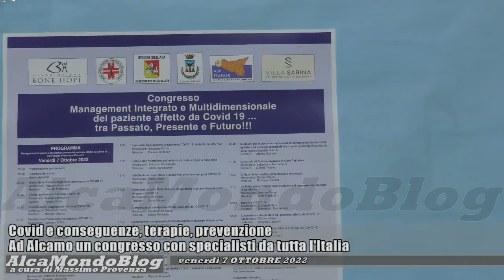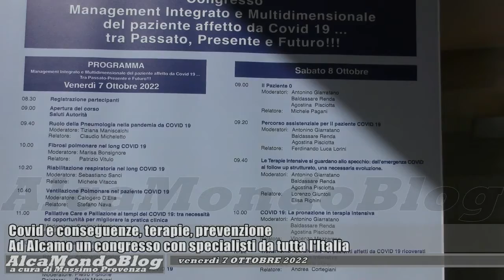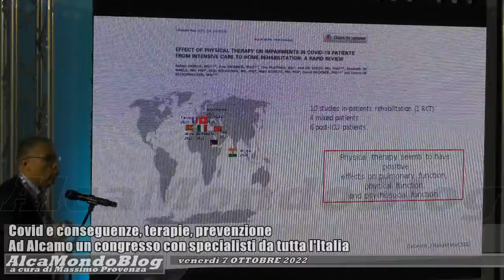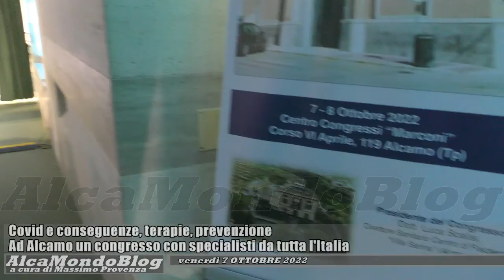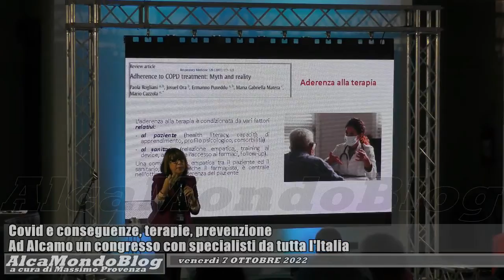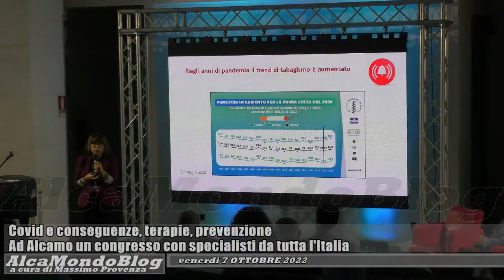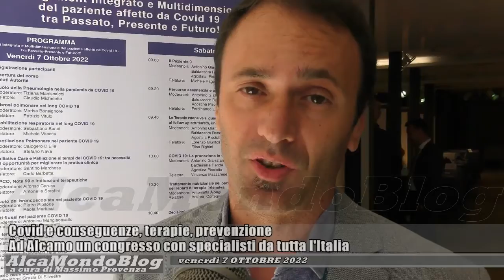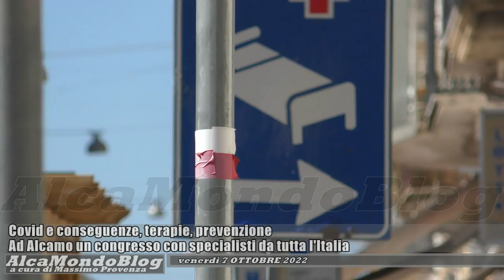Covid e conseguenze, terapie, prevenzione. Ad Alcamo un convegno con specialisti da tutta l'Italia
Venerdì 7 ottobre 2022 - “Management integrato e multidimensionale del paziente affetto da Covid-19… Tra passato, presente e futuro!!!”. E’ questo il titolo di un congresso medico, apertosi ad Alcamo oggi per proseguire domani (dalle ore 9 alle 13) al Centro congressi Marconi, con l’intervento di esperti di fisiatria, pneumologia, anestesia e rianimazione, gerontologia, psicoterapia e cure palliative.
Il congresso, aperto al pubblico, si caratterizza quale momento di studio sulla tematica che riguarda i pazienti “Long Covid” ed è organizzato dal Centro medico di fisioterapia ”Villa Sarina srl”, con il patrocinio del Comune di Alcamo.